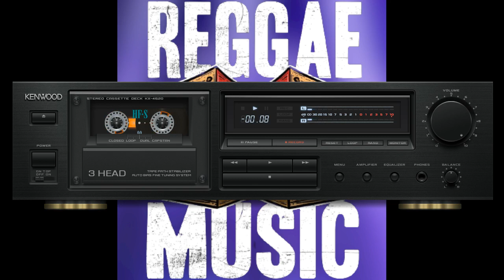Bill Campbell - Sandra Reggae Roots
Believe Music
Em nome de: World Sounds Music